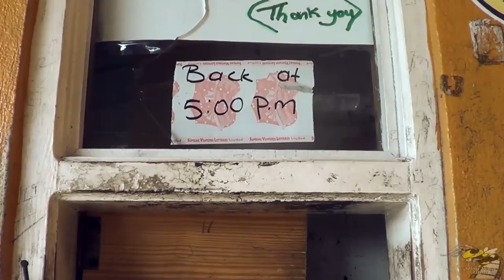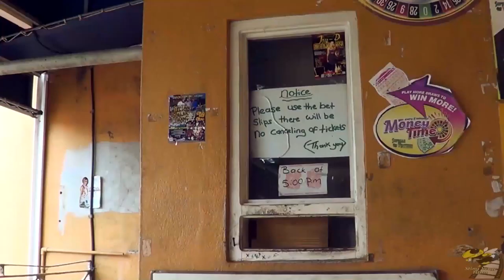Clovis season 1 episode 1 of 4 (Jamaican series)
clovis